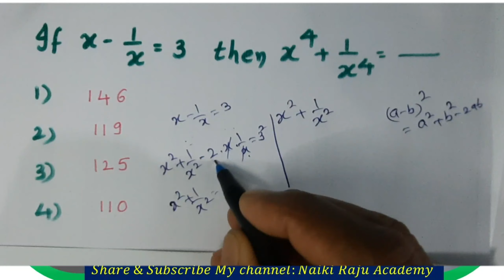NMMS 2017 SAT | Maths 2 గణితం.